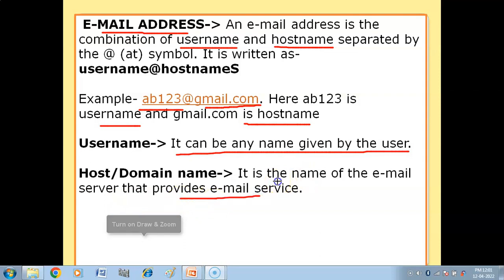E-Mail Address | What is E-Mail Address | Networking Class 10 Computer Applications